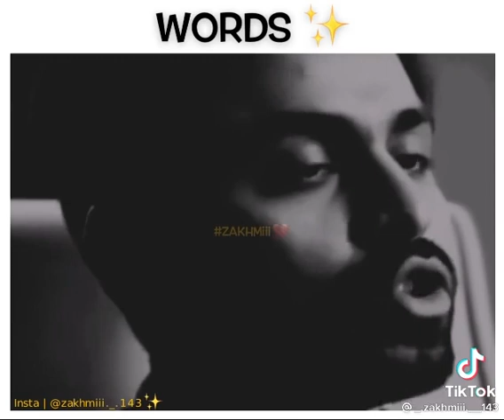tiktok video 📸 special words 💔